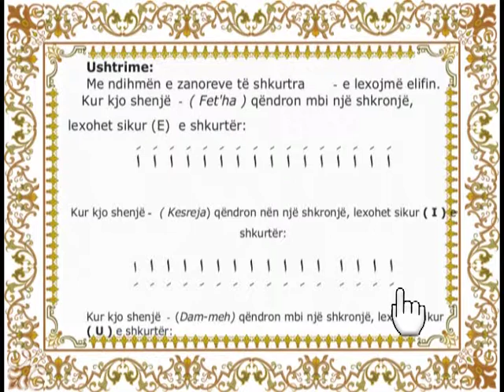7 fQ elifi i ri